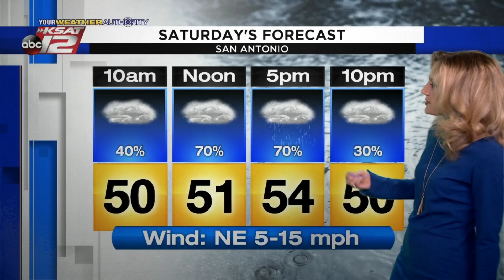Sarah's Saturday Morning Update: March 21, 2020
It will be a chilly and rainy day.